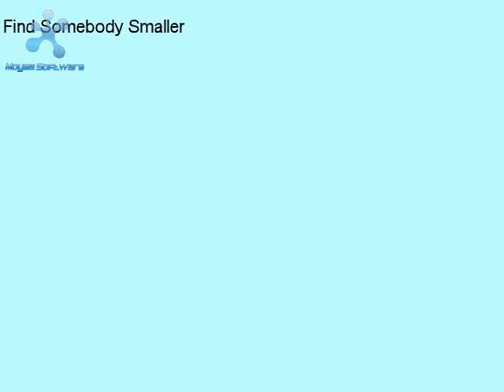Maths Is Cool - UNIT 56: Families Of Equivalent Fractions: Smaller To Bigger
One of the demo animations from our interactive early years math program "Ensure Your Child Succeeds At Math"